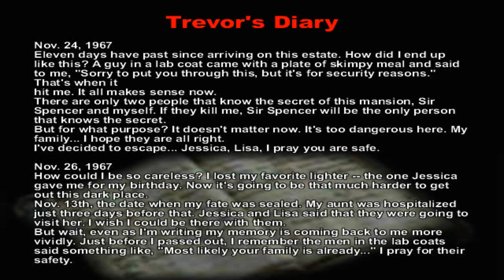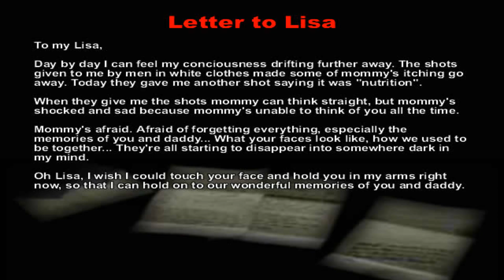RESIDENT EVIL RPG REBIRTH #10 - RPG Maker XP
✘ Plattform:
✘ Genre:
✘ Entwickler:
✘ Publisher:
✘ Release:

✘ Social Media ✘